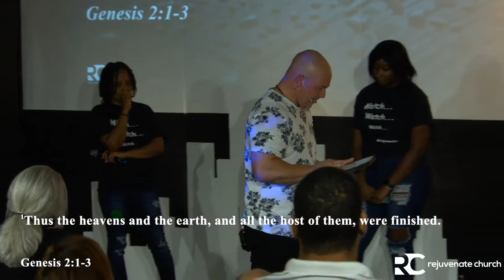Out Of The Ark, On To An Altar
Preparing For Rain: Week 5